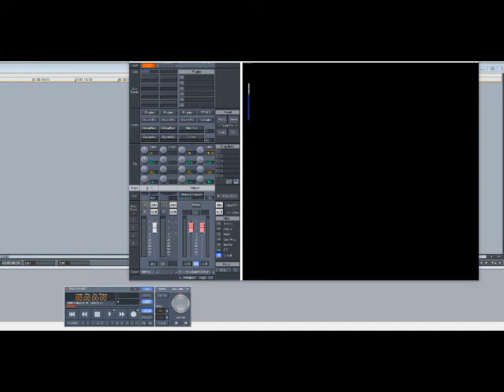Linda Jones - Hypnotized (Slowed Down)